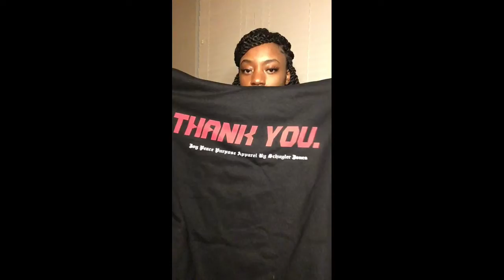JPPA PHOTOSHOOT & UPDATES 🥰🔥🤍/ QUICK LIGHT LOOK OF THE DAY 😍🔥✨